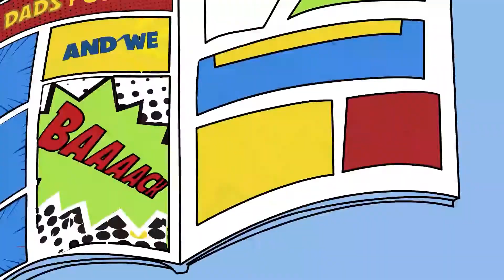The Last of Us 2 was trash | DREAD DADS PODCAST | Rants, Reviews, Reactions